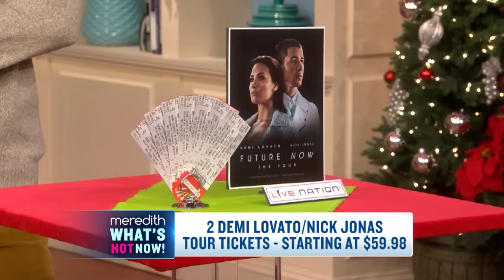I’m Obsessed: Holiday Edition! | The Meredith Vieira Show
Our panel reveals the products that they are absolutely obsessed with - and gives them away to our audience! Watch to find out what must-have products Meredith, Megan, Lilliana and Lance can't get enough of!